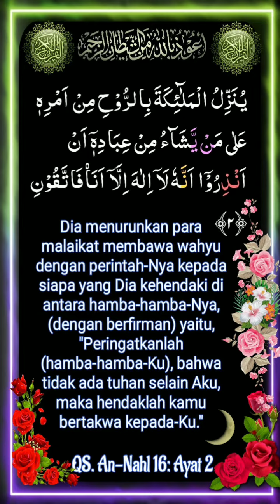016 ayat 02 QS. An-Nahl _ Misyary Rasyid Alafasy, Saad Al Ghamidi, Mahmud Kholil Al Hussary